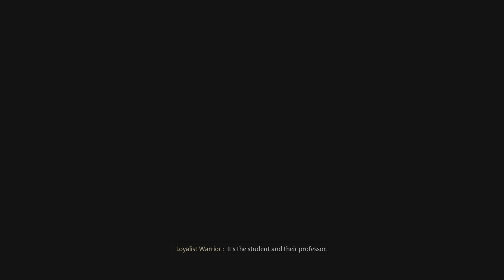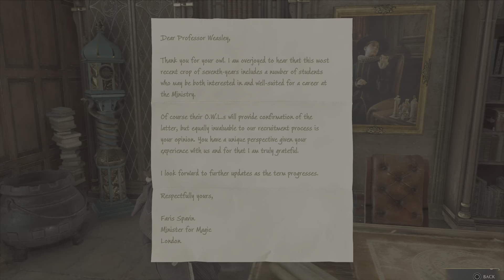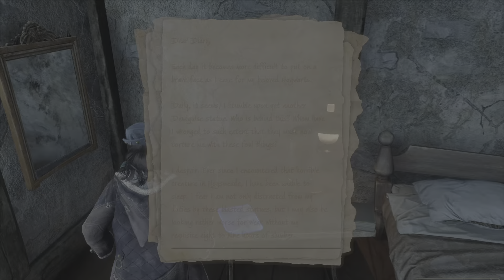Hogwarts Legacy Defeating Ranrok